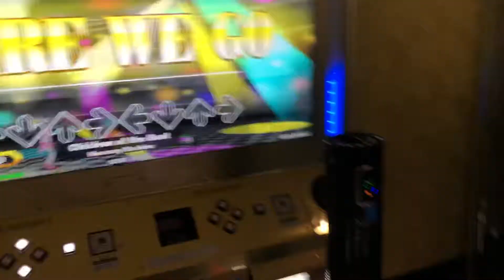【DDR WAVE】Children of the Beat【DDR A20 PLUS】